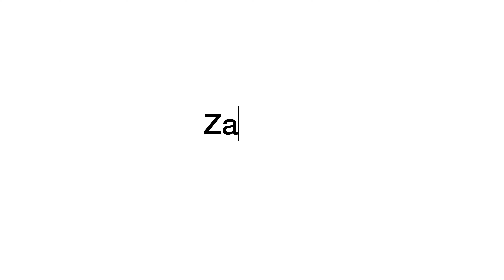meet vlog pt.1 (race day) / new mexico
hey yall! As mentioned in the video , I set my PR in the 200!! After two weeks of working towards it, I've got it but now I have more to do.